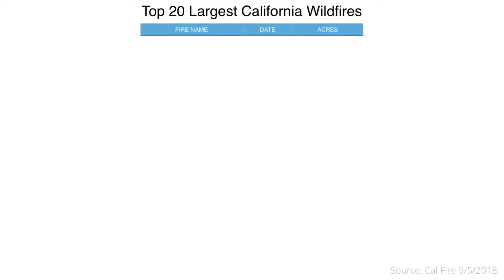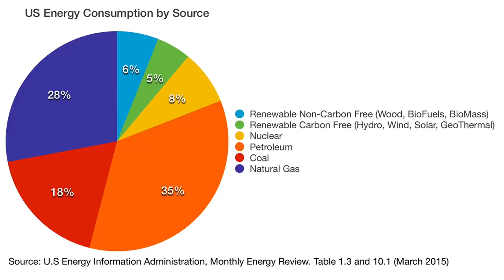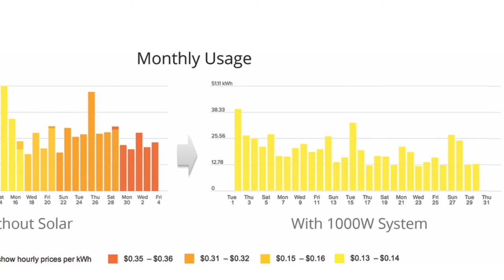Legion Solar System - Permission Free Energy and Storage Solution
Do-it-yourself plug and play solar installs in minutes, delivers instant results, 3x faster ROI for complete energy independence.